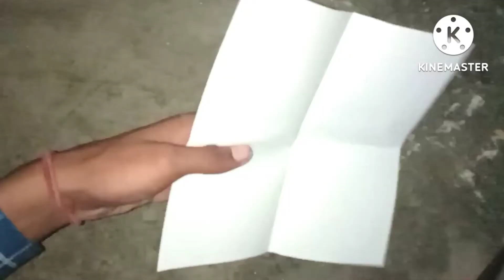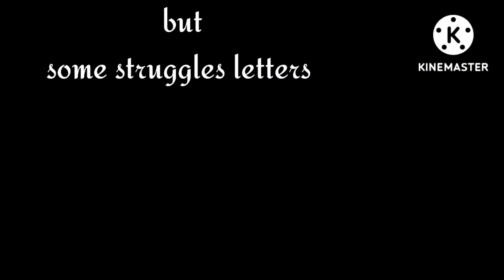art and craft with paper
How to make Indian take
How to make Indian tag
Independence Day
How to make tag only paper
Make craft only use paper